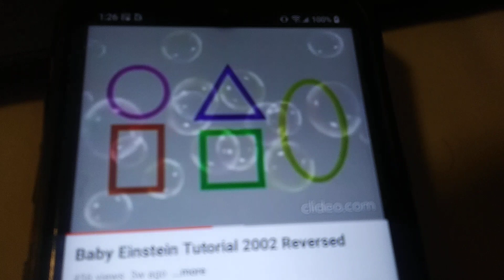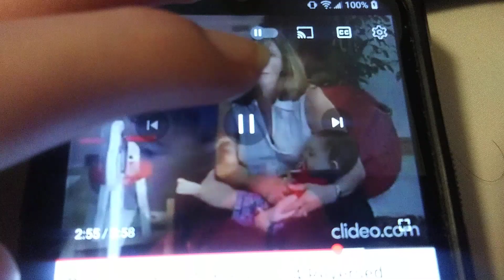November 3, 2023